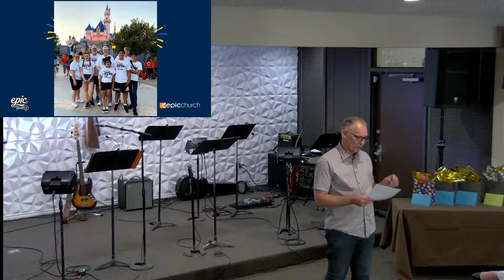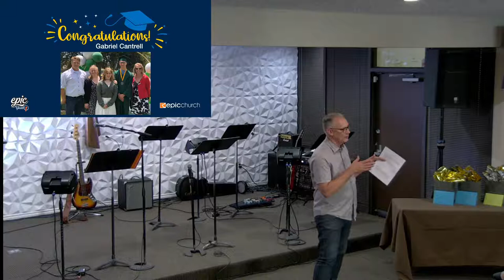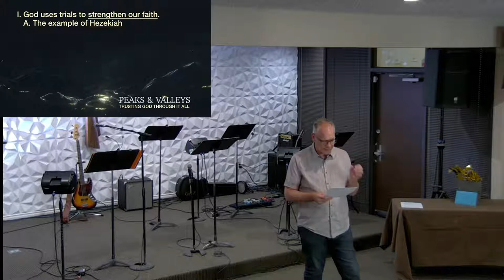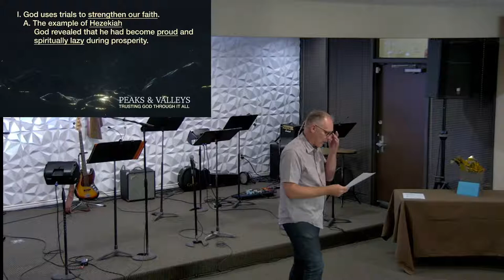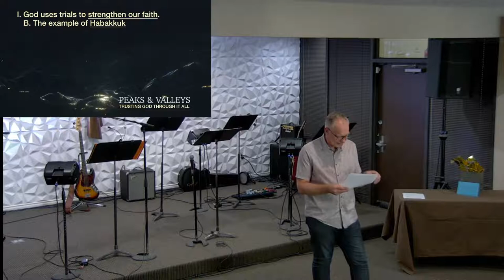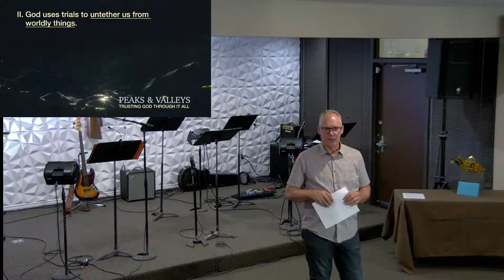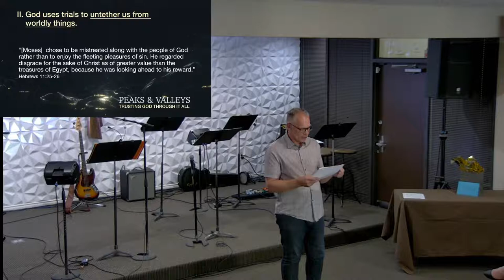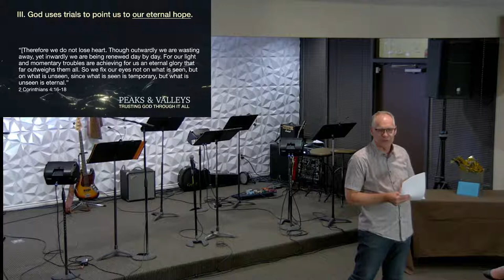6/26/2022 - God Transforms Us Through Trials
We will examining the things God does through our trials, regardless of where they come from.

We will also honor our 2022 gradutates.